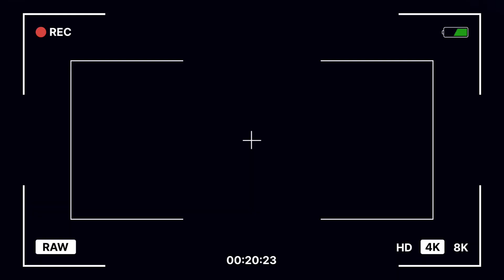The Ultimate Shoulder Workout for Jaw-Dropping Results✅ - Bablu Fitness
Must try shoulder workout video - I'm sharing the ultimate routine that's guaranteed to give you those rounder and wider shoulders you've always wanted! All of the exercises are designed to target every aspect of your shoulder muscles. This workout is tailored to help you achieve those impressive gains.

Build your dream physique and get in phenomenal shape with my fitness app designed to get you results.